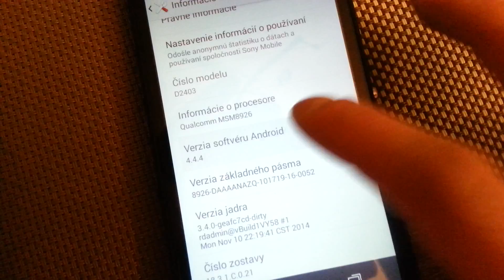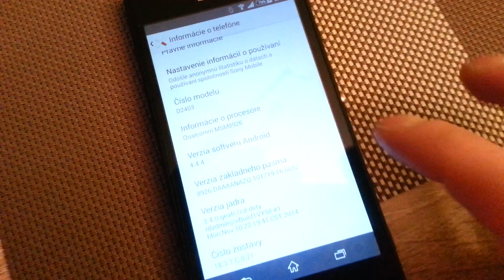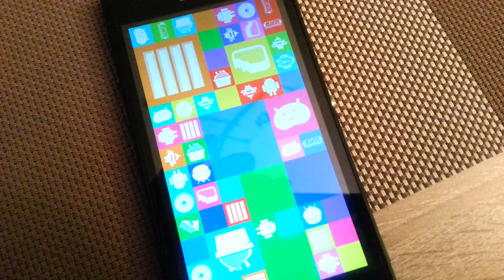Secret game in android 4.4.4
Android 4.4.4 demo